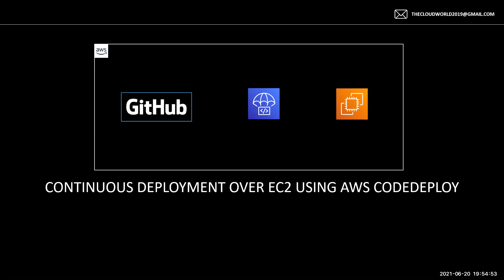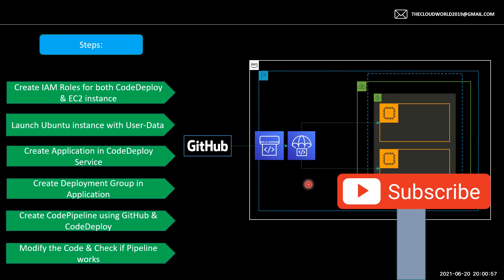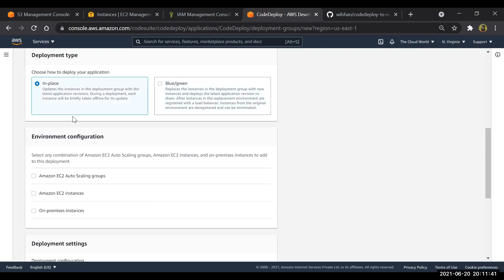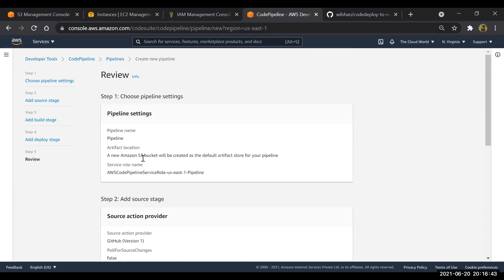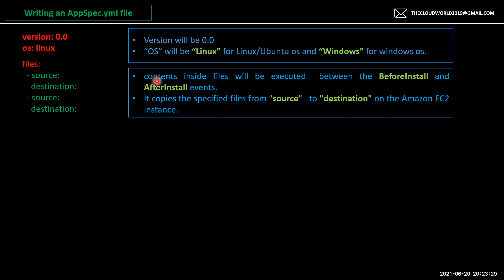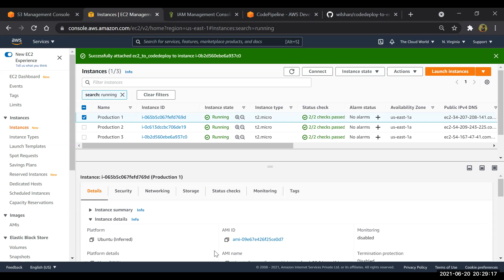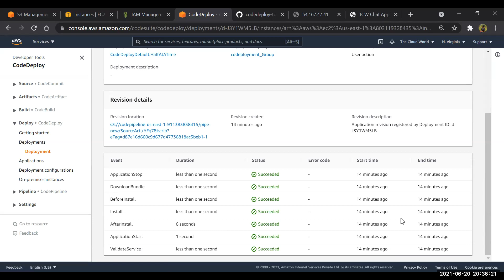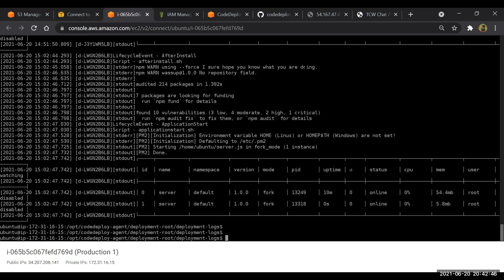[Hindi] | AWS CodeDeploy Tutorial | Lecture - 5| AppSpec.yml | AWS CodePipeline | Real World Project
AWS CodeDeploy in Hindi | AppSpec.yml | AWS CodePipeline | Real World use case | AWS DevOps

Contents:

1. aws devops in hindi
2. aws codedeploy in hindi
3. aws codedeploy
4. aws codepipeline
5. aws codecommit
6. aws codebuild
7. ci cd pipeline
8. devops
9. devops in hindi
10. continuous integration
11. continuous deployment
12. aws devops real time project
13. aws devops complete tutorial
14. aws codedeploy in-depth tutorial
15. aws codedeploy explained
16. aws codedeploy appspec file
17. appspec.yml
18. buildspec.yml
19. deployment on ec2 instance
20. continuous deployment on ec2
21. how to write appspec file
22. how to setup codedeploy without using codebuild
23. codedeploy troubleshooting
24. aws code deploy
25. aws code build
26. aws code commit
27. nodejs application deployment on ec2
28. nodejs application deployment in aws
29. chat messenger app deployment in aws
30. lambda function deployment in aws
31. ci cd pipeline using codebuild
32. continuous integration using codebuild
33. continuous deployment using codedeploy
34. aws codepipeline in hindi
35. aws codepipeline
36. pipeline using github and aws devops tools
37. ci cd for aws
38. ci cd pipeline on AWS
39. Blue Green Deployment in hindi
40. Blue-Green Deployment
41. Blue green deployment
42. blue green deployment using aws codeDeploy
43. blue green deployment on EC2 instances